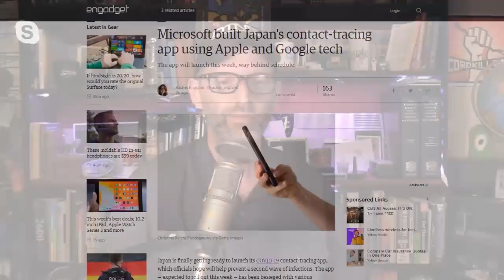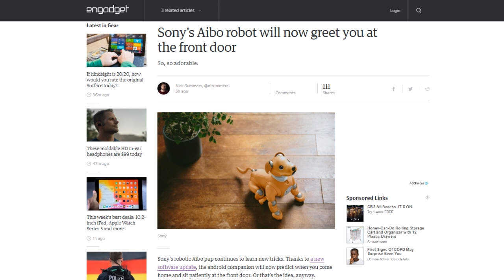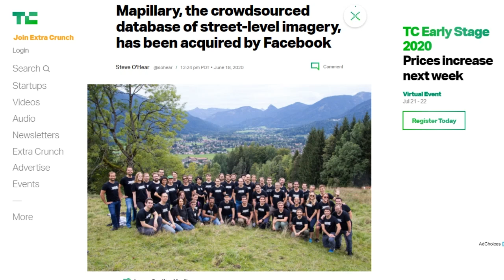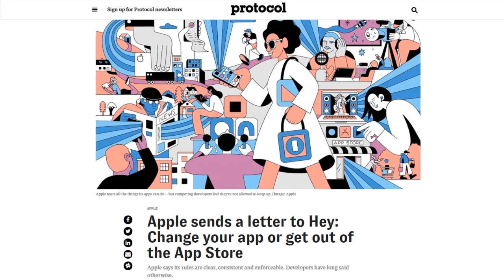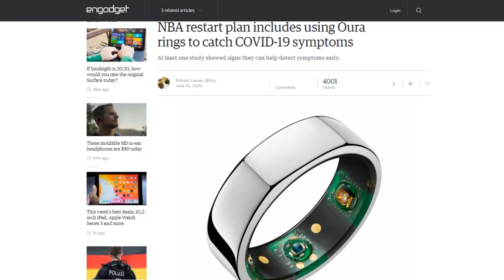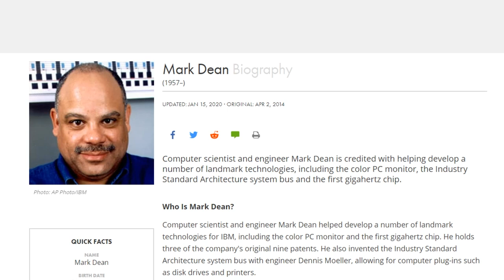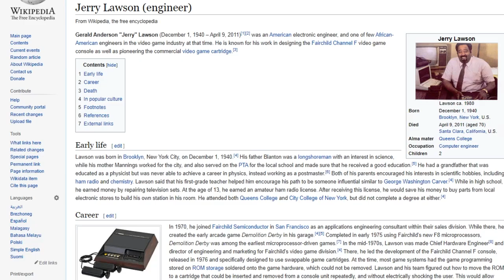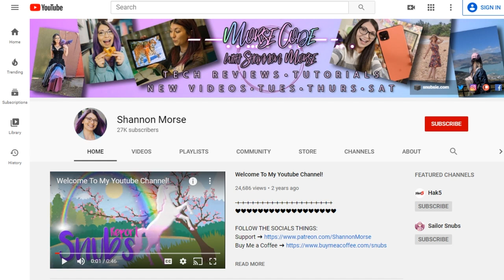Notable Names in Technology - DTNS 3806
We take a look at the African Americans engineers and inventors who've made wide-ranging contributions to technology development.

Today’s guest:
Shannon Morse

Next guest:
Terrance Gaines